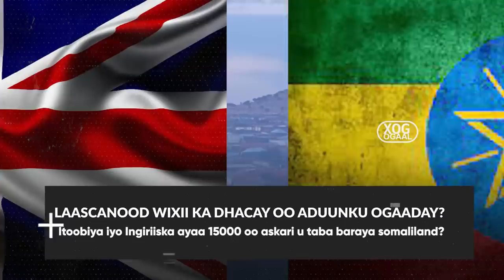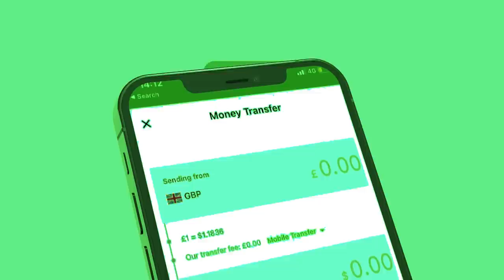Xog Ciidankii Ugu badnaa oo Somaliland loo taba barayo Iyo laascanood wixii ka dhacay oo la ogaaday?